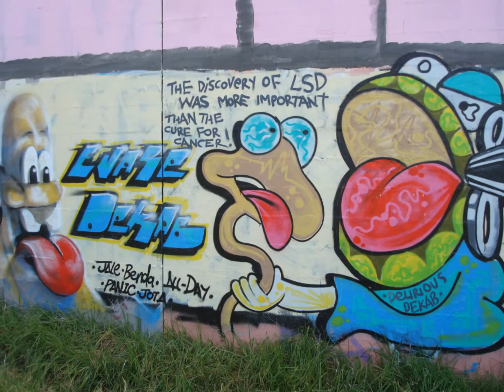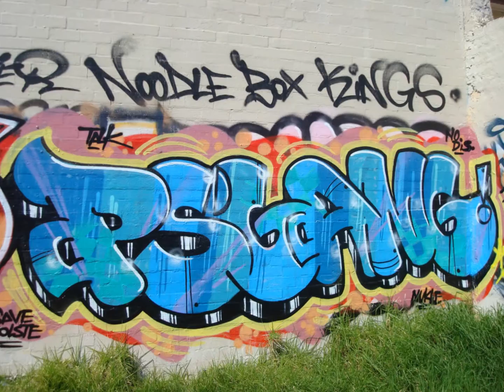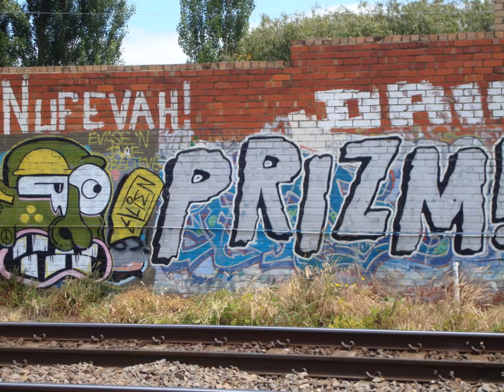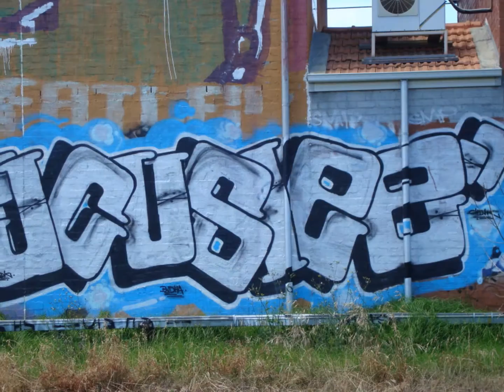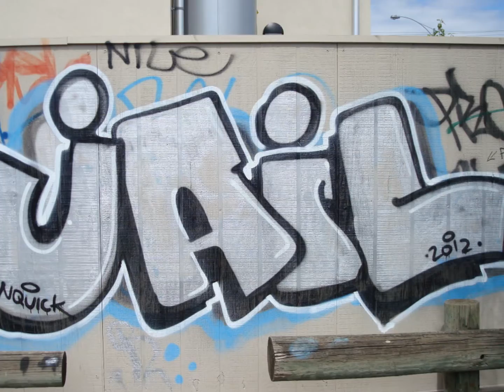Suburban Street Art (Graffiti) in South-East Melbourne with music by the Sugarhill Gang.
A slideshow of photos I have taken recently of suburban street art (graffiti) in the south-eastern suburbs of Melbourne. More precisely in the Moorabbin area. The music "Rapper's Delight" is by The Sugarhill Gang.